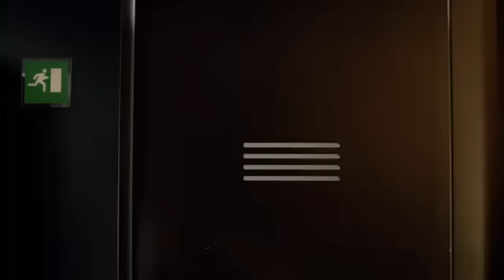PRINCIPAL MODELS - Virginia, Raquel y Guillermo - Vredstein